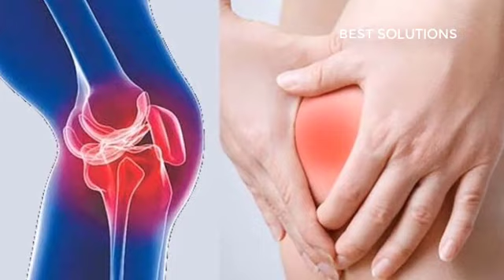என் முழங்கால் வலி ஒரே இரவில் குணமாகியது, நீங்களும் முயற்சி செய்கிறீர்களா?Knee pain fastrelief remedy